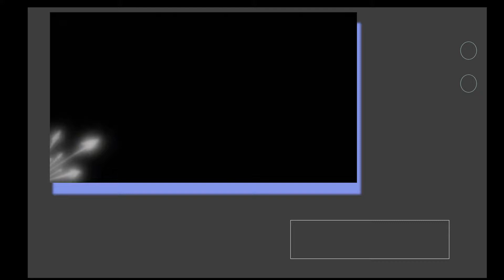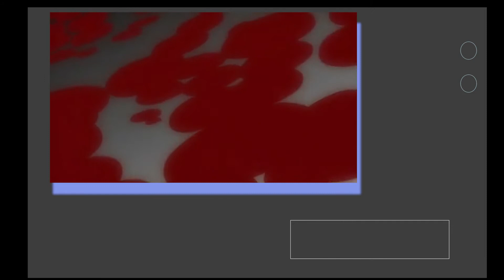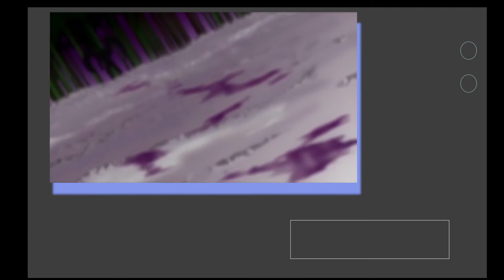Lil Durk Type Beat - "SLOW TRAP"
being a great citizen

$25 lease / $100 track outs + master

thanks